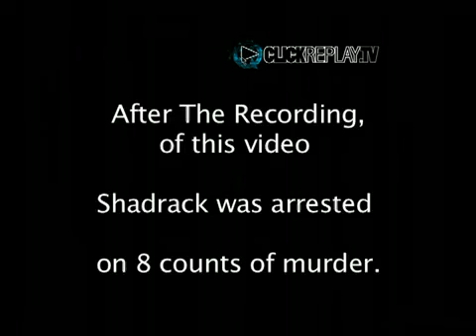SHADRACK, AND THE MANDEM, HOOD STUFF, PART 2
Shadrack and the Mandem!! Back again...Say Nothing G!   LMAO